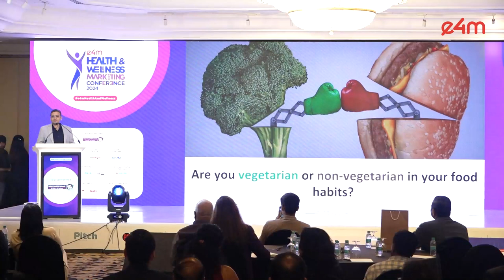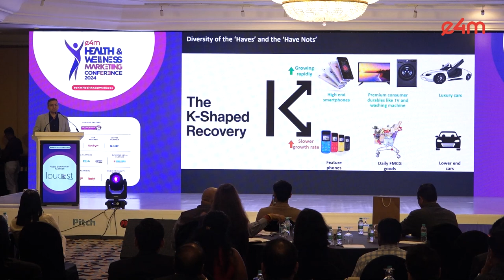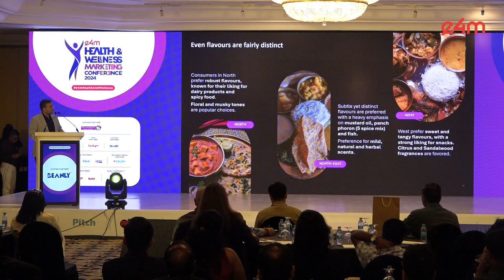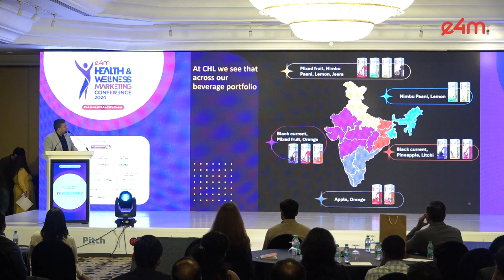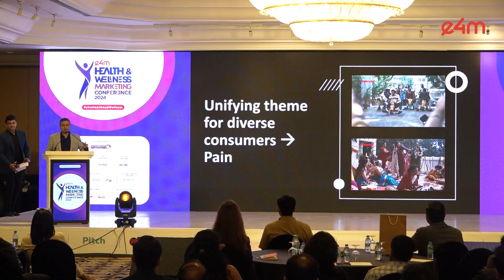Keynote Address : Consumer Centric Wellness – Shivam Puri from Cipla Health on Global Market Needs